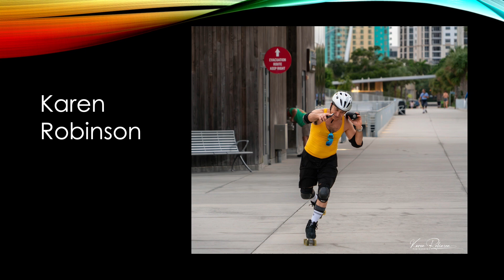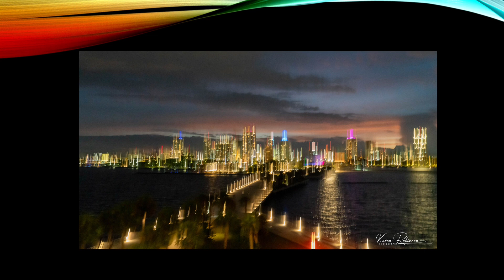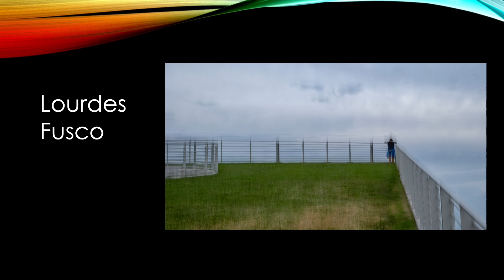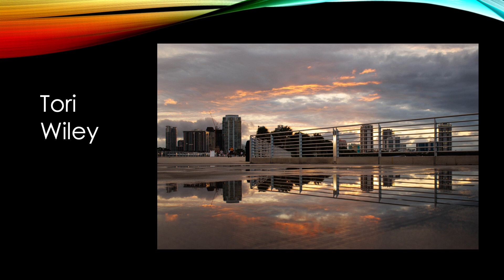2024 TBCC Pier and Beer Slideshow Video